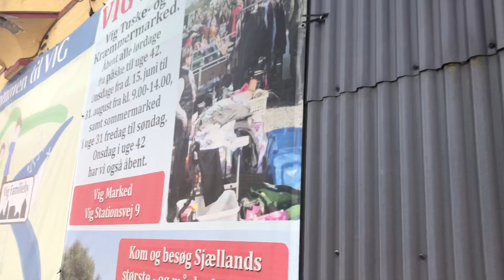Jernbaneoverskæring i Vig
Information:
By: Vig
Vej: Vig Hovedgade
Linje: Odsheddedbanen (Holbæk - Nykøbing SJ)
Drift: Lokaltog
Toget der passerer: 510R (ukendt klokkeslæt)